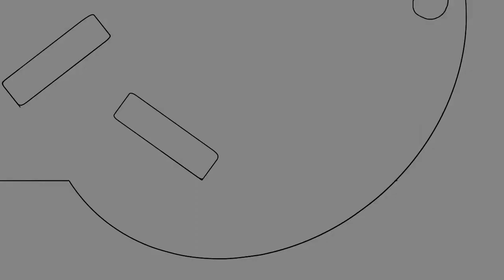Animation essentials Showreel